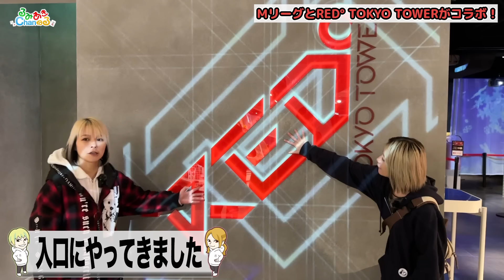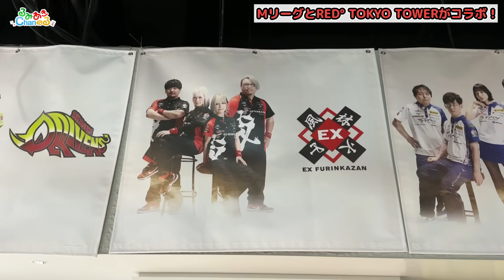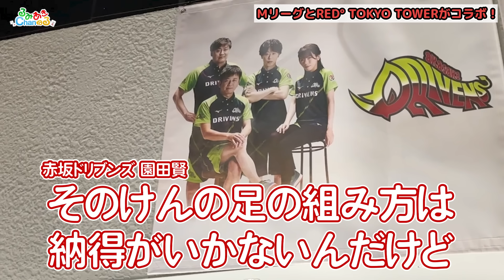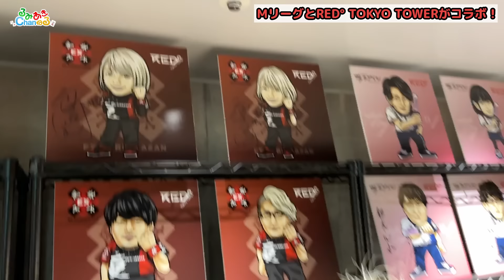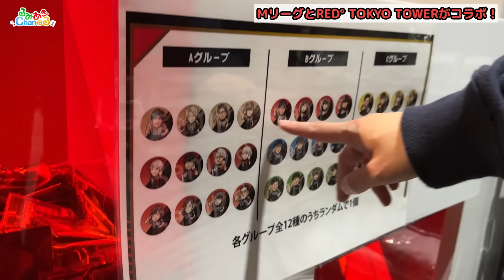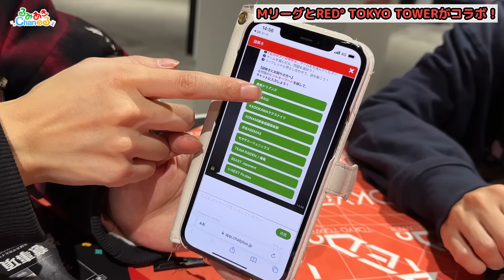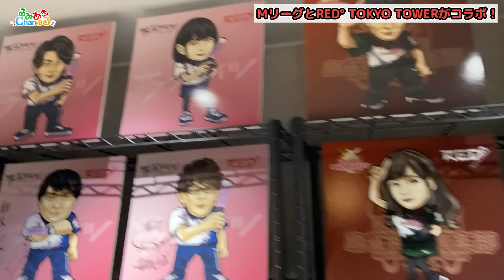【Mグルメ】 Mリーグ × RED°TOKYO TOWERのコラボイベントを楽しんできた！【M謎解き】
昨年11月24日から絶賛開催中、「Mリーグ × RED°TOKYO TOWER」のコラボイベント！こちらの発起人はなんとあのU-NEXT Piratesの「仲林圭」選手なんだとか！そして盛りだくさんの謎解きのプロデューサーはMリーグ公式リポーターでお馴染みの「松本圭世」さんなんだそうですよ！ってなワケで、早速るみあきも遊びに行ってきました(@_@)p！

【るみあきchanねるのTiktokアカウントはコチラ！】